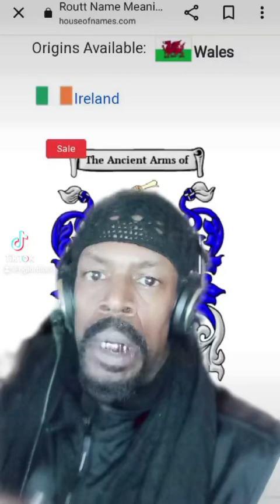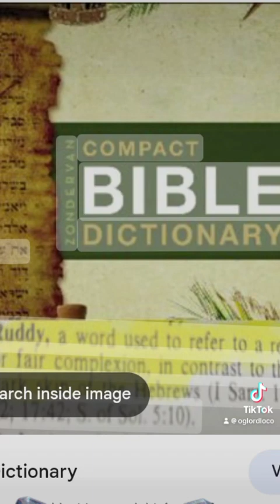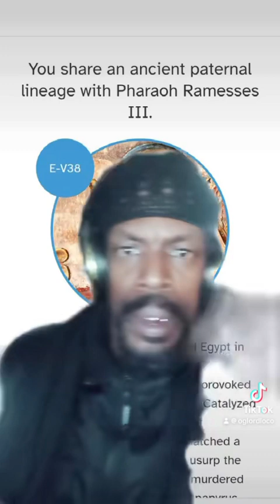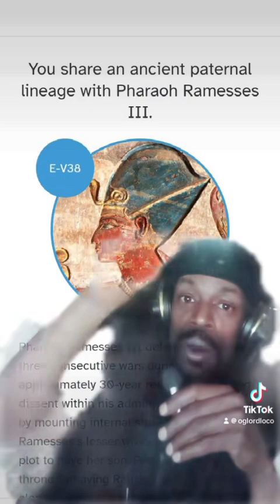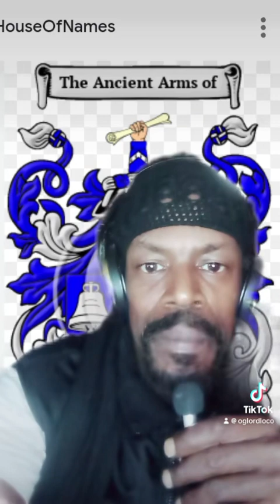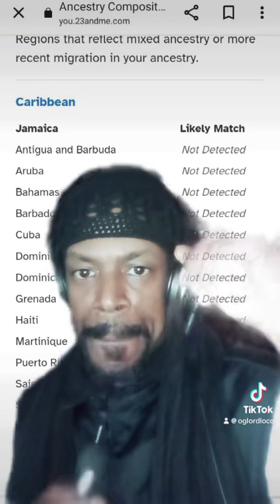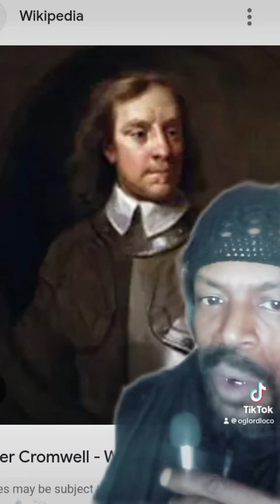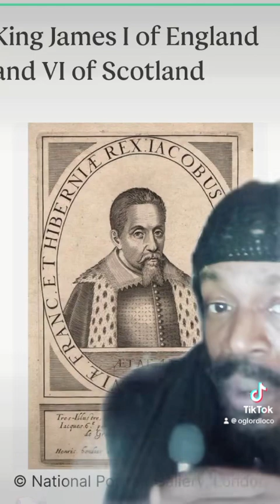BLACK JACOBITES//YISRAELITES//YAHSHARAALAYM …MY DNA CONNECTION TO IRELAND AND THE JACOBITES 🕎👑🇮🇪🦁🕎